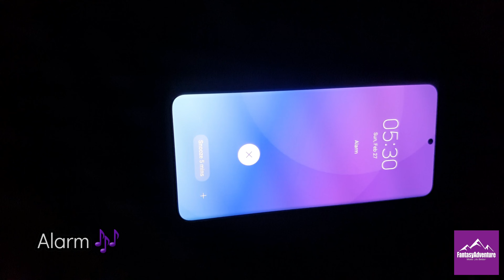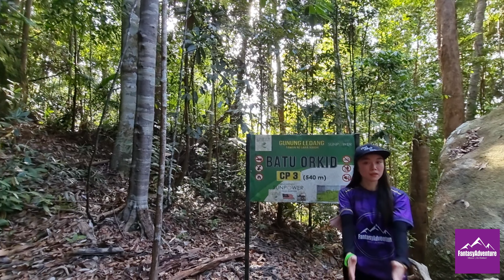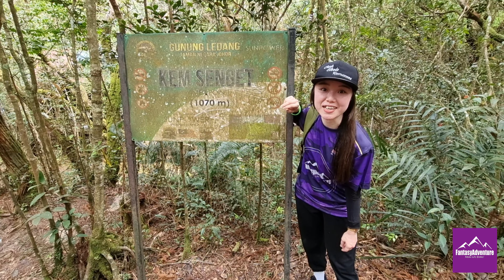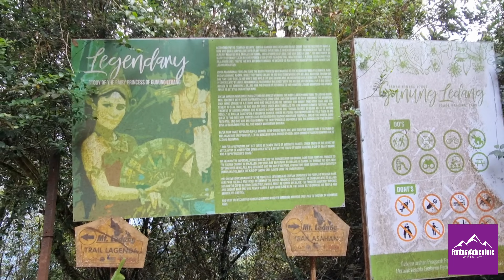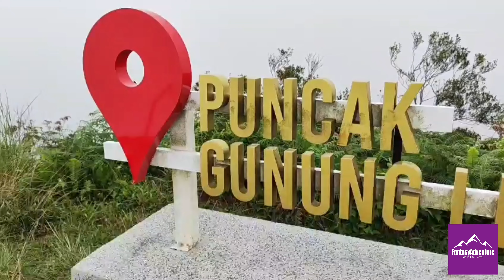【Johor】Gunung Ledang via Lagenda Trail | 完整版攀登金山全过程 | 大马半岛南部最高峰